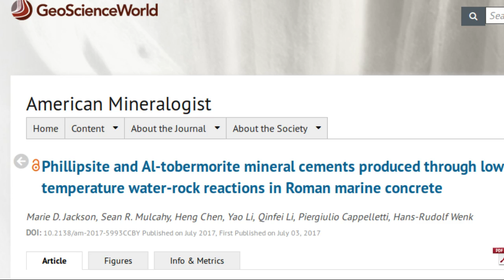A Research finds the Secret of the Roman Concrete Strength and will try to reproduce it | QPT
A team of researchers working at the  Berkeley Lab  used X-rays to study samples of Roman concrete – from an ancient pier and breakwater sites – at microscopic scales to learn more about the makeup of their mineral cements.

This research about the 2,000-year-old concrete – made from volcanic ash, lime  and seawater – has provided new clues to the evolving chemistry and mineral cements that allow ancient harbor structures to withstand the test of time. The research has also inspired a hunt for the original recipe so that modern concrete manufacturers can do as the Romans did.

The work ultimately could lead to a wider adoption of concrete manufacturing techniques with less environmental impact than modern Portland cement manufacturing processes, which require high-temperature kilns. These are  significant contributor to industrial carbon dioxide emissions, which add to the buildup of greenhouse gases in Earth’s atmosphere.